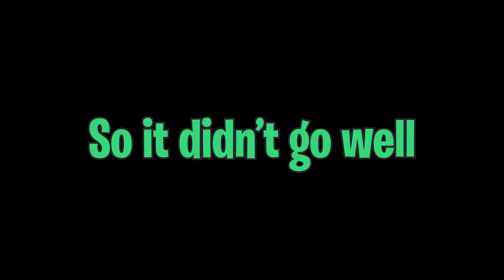WE'RE BACK BABYYYY!!! | Sekiro: Shadows Die Twice Ep. 8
VVVVVVVVVVVVVVV